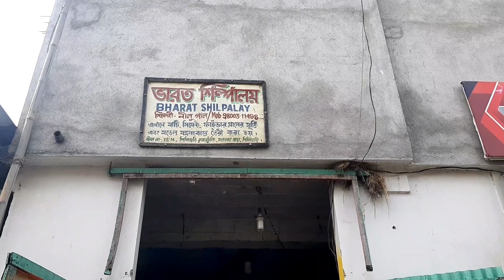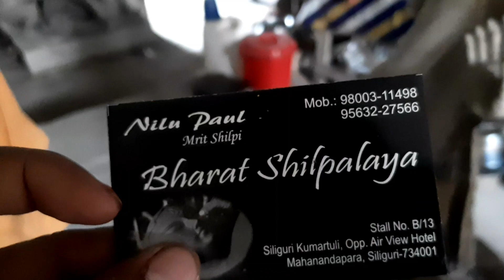কুমোরটুলি দূর্গা পূজা ২০২৩/Durga Idol Making 2023/kumartuli Durga Pratima 2023/Kumartuli 2023..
Hello Friends. I Am Debarun Bhowmick.
It Is My 58 Number vlog.

ভারতবর্ষের পশ্চিমবঙ্গ রাজ্যের অবস্থিত শিলিগুড়ি  কুমারটুলি, তার দক্ষ কারিগরদের জন্য বিখ্যাত যারা হিন্দু দেবতাদের, বিশেষ করে দেবী দুর্গার মাটির মূর্তি তৈরি করে, বিভিন্ন উৎসব এবং ধর্মীয় অনুষ্ঠানের জন্য। কুমোরটুলি দুর্গা প্রতিমা তৈরির প্রক্রিয়াটি একটি সময়সাপেক্ষ এবং জটিল প্রক্রিয়া, যার জন্য মহান দক্ষতা এবং সৃজনশীলতার প্রয়োজন।
কুমোরটুলি দুর্গা প্রতিমা তৈরির প্রথম ধাপ হল একটি কাঠের ফ্রেম তৈরি করা, যাকে বলা হয় 'কঙ্কাল', যা মাটির মডেলের ভিত্তি হিসেবে কাজ করবে। কঙ্কালটি বাঁশের লাঠি, খড় এবং খড় ব্যবহার করে তৈরি করা হয়েছে এবং প্রতিমাকে আকৃতি ও কাঠামো দেওয়ার জন্য ডিজাইন করা হয়েছে। বাঁশের লাঠিগুলি সাবধানে বাঁকানো হয় এবং প্রতিমার মৌলিক রূপ তৈরি করতে বাঁধা হয়, যখন খড় এবং খড় শূন্যস্থান পূরণ করতে এবং কাঠামোকে সমর্থন প্রদান করতে ব্যবহৃত হয়।
একবার কঙ্কাল প্রস্তুত হয়ে গেলে, পরবর্তী ধাপ হল ফ্রেমের পৃষ্ঠে কাদামাটি প্রয়োগ করা। কাদামাটি প্রথমে একটি মসৃণ, নমনীয় পেস্ট তৈরি করতে জলের সাথে মিশ্রিত করা হয়, যা পরে ফ্রেমের পৃষ্ঠে হাত দিয়ে প্রয়োগ করা হয়। তারপর কারিগর তার আঙ্গুল এবং হাতিয়ার ব্যবহার করে কাদামাটিকে মূর্তির পছন্দসই আকারে আকৃতি দেয়, মুখের বৈশিষ্ট্য, পোশাক এবং জিনিসপত্রের মতো বিবরণ যোগ করে।

 মডেলটি সম্পূর্ণ হওয়ার পরে, এটি পুরোপুরি শক্ত না হওয়া পর্যন্ত এটি বেশ কয়েক দিন রোদে শুকানোর জন্য রেখে দেওয়া হয়। কাদামাটি শুকিয়ে গেলে, কারিগর ঐতিহ্যবাহী রঙ্গক ও কৌশল ব্যবহার করে মূর্তিটিকে প্রাণবন্ত রং দিয়ে আঁকেন।
অবশেষে, মূর্তিটিকে অলঙ্কৃত গয়না এবং অন্যান্য আনুষাঙ্গিক, যেমন তলোয়ার এবং ঢাল দিয়ে সজ্জিত করা হয় চেহারা সম্পূর্ণ করার জন্য। সমাপ্ত মূর্তিটি তারপর বিভিন্ন উত্সব এবং ধর্মীয় অনুষ্ঠানে স্থানান্তরিত হয়, যেখানে এটি হাজার হাজার ভক্তদের দ্বারা পূজা এবং প্রশংসিত হয়।
উপসংহারে, একটি কুমারটুলি দুর্গা প্রতিমা তৈরির প্রক্রিয়াটি একটি শ্রমসাধ্য এবং সুন্দর একটি, যার জন্য মহান দক্ষতা, সৃজনশীলতা এবং উত্সর্গের প্রয়োজন। শেষ ফলাফল হল শিল্পের একটি অত্যাশ্চর্য কাজ যা ভারতের সমৃদ্ধ সাংস্কৃতিক ঐতিহ্য এবং হিন্দু ধর্মের স্থায়ী ঐতিহ্যকে উদযাপন করে।

ভারত শিল্পালয়
শিল্পী - নীলু পাল
ফোন নং- ৯৮০০৩ ১১৪৯৮